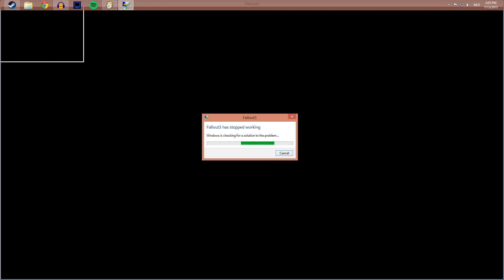Goodbye Grayditch - Fallout 3 Gameplay with Mods (and DLC) - #17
Part 17 of Let's Play Fallout 3! In part 17 of this Fallout 3 Let's Play we complete our business in the town of Grayditch and leave for new adventures. Enjoy!

In anticipation of Fallout 4, which releases November 10th, I decided to do a series on Fallout 3, a game I very much enjoyed in the past.

Mods used:
Fellout
Fallout Re-Animated
Hi-Res Weapons
Unofficial Fallout 3 Patch
MTUI
No Scan Lines on Pipboy